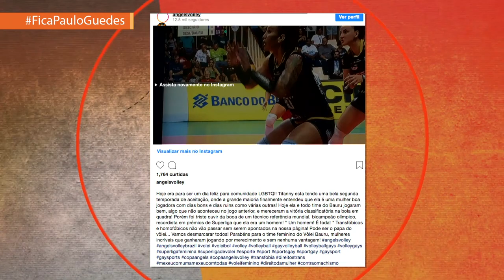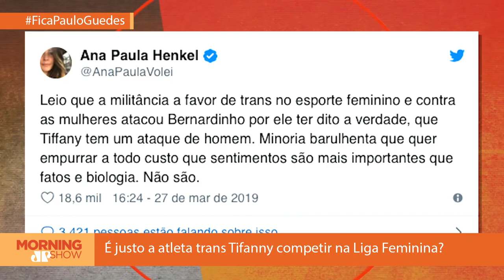Fefito até saiu do estúdio: pega fogo discussão sobre a jogadora de vôlei trans Tifanny Abreu